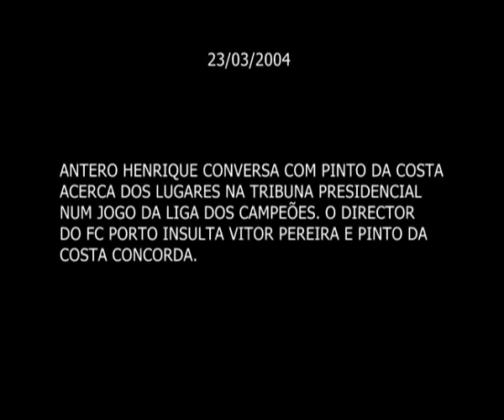VITOR PEREIRA - Escutas Pinto da Costa